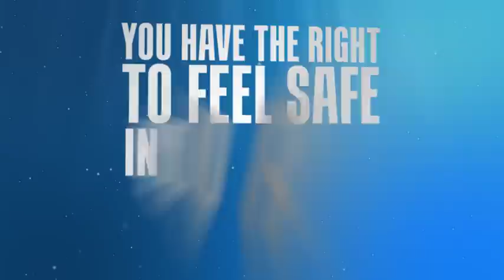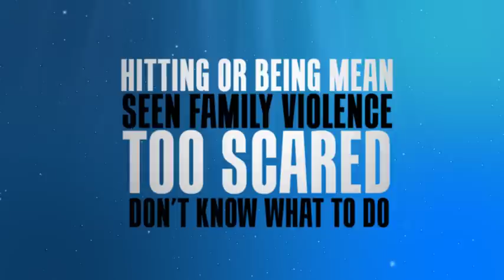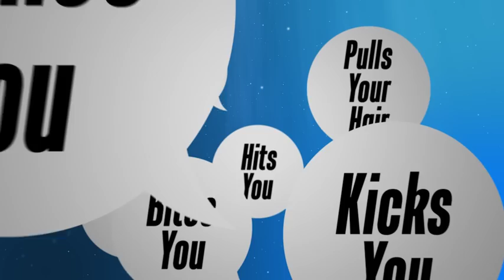Tell Someone Introduction and Physical Family Violence